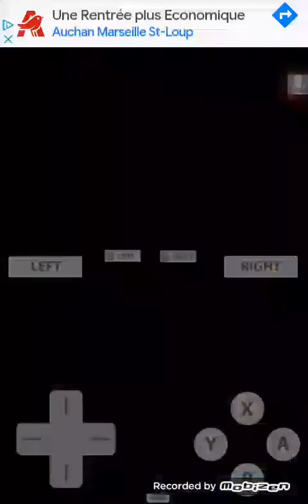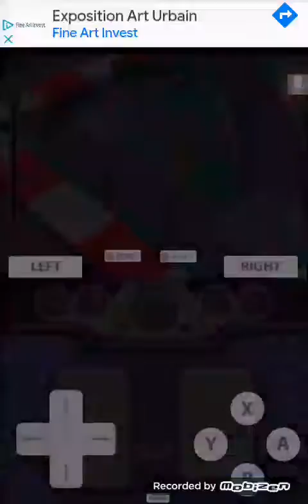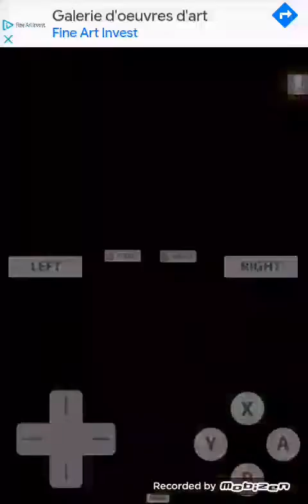Redevenons une superstar | Mario party #3